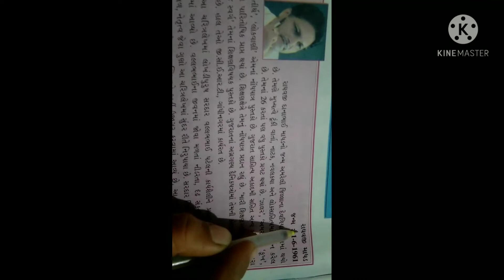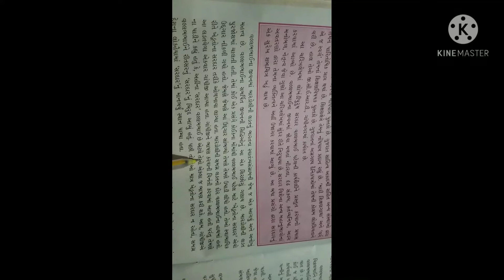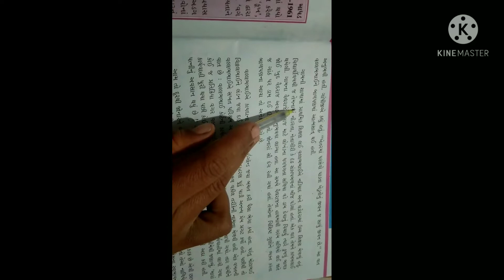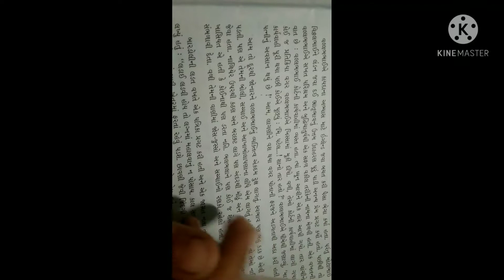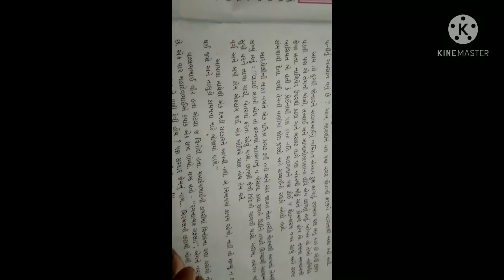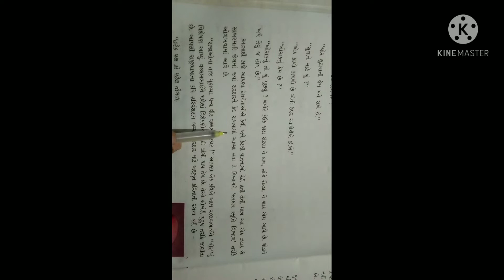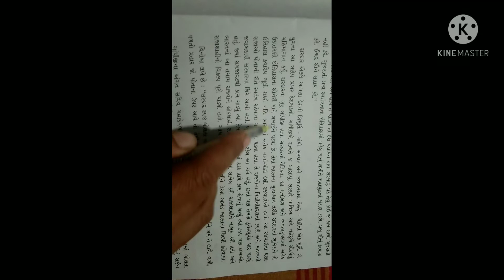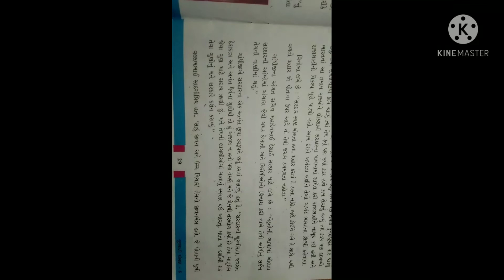ધોરણ:8 વિષય:ગુજરાતી પાઠ:15 અખંડ ભારતના શિલ્પી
Poonam H Patel